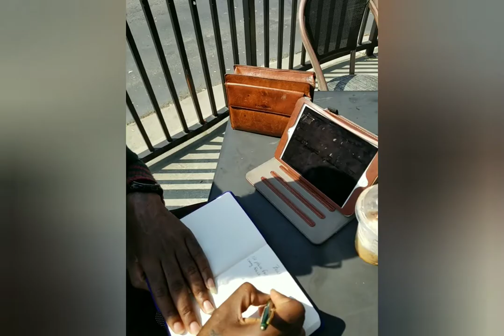Seamless Style hosted by Mr. Parker Ep 11- THE RL POETS CLUB VOL. 1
Mr. Parker & POLOtics And POLOroids has decided to revisit The Rugby Poets Club.